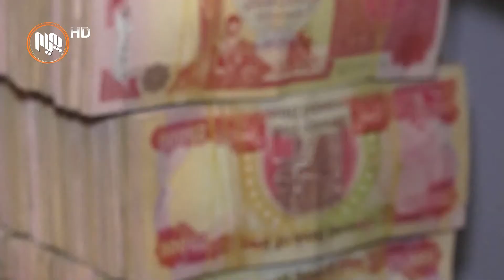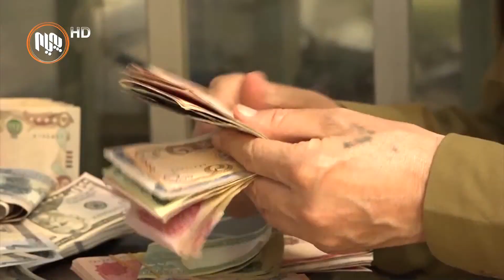چاودێران: هیچ متمانه‌یه‌ك نیه‌ هه‌رێم پابه‌ندبێت به‌ ڕێككه‌وتنی نێوان هه‌ولێر و به‌غدا